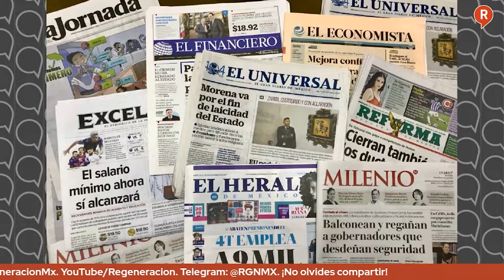LosDatosDuros: ¿SE ACORTAN LOS CANDIDATOS PARA LA SUCESIÓN DE 2024?